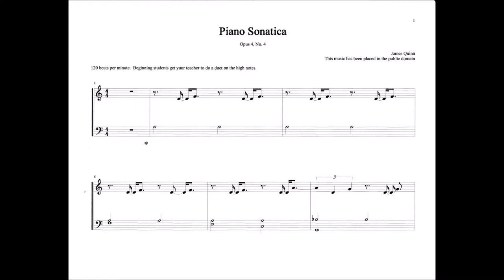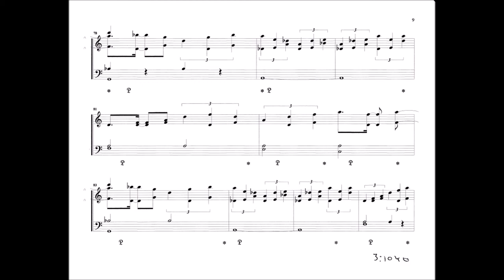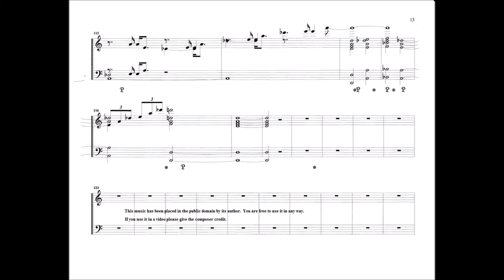Piano Sonatica (by James Quinn)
Composed by James Quinn, June 2014